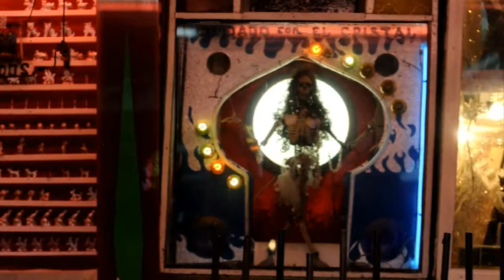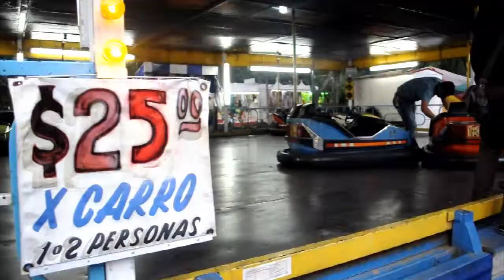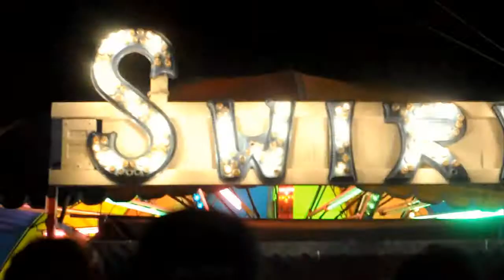Making-of TORREBLANCA "LOBO"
Making-of por Rodrigo Jardón para RED BULL PANAMÉRIKA